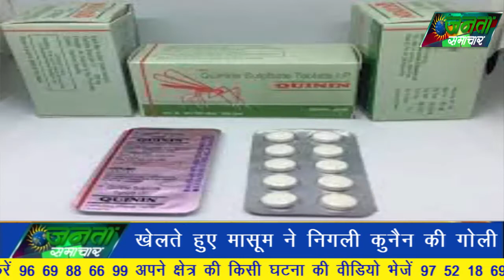खेलते हुए निगली कुनैन की गोली Jabalpur, 14/5/2022 JantaSamachar.news#HindiNewsChannel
NewsInHindiSamachar,
Janta samachar,
swallowed quinine tablet while playing,
खेलते हुए निगली कुनैन की गोली,

आप अभिभावक हैं तो ये खबर अलर्ट करने वाली है। जबलपुर की तरह कहीं आपका भी बच्चा खेल-खेल में कुनैन की गोली न निगल लें। इससे मासूम की जान भी जा सकती है। कुनैन की गोली निकले साढ़े तीन साल के मासूम को सामान्य बता रहे डॉक्टर भी गंभीरता नहीं समझ पाए। आखिर में मासूम ने दम तोड़ दिया।

गोहलपुर पुलिस के मुताबिक मामला न्यू नर्मदा नगर की है। श्यामलाल यादव का साढ़े तीन वर्षीय बेटा देवांश यादव दो दिन पहले घर में खेलते हुए अलमारी में रखी कुनैन की गोली टाफ़ी समझ कर निगल गया। कुछ देर बाद उसकी हालत खराब हुई, तो परिजनों को बदबू से इसकी जानकारी लगी।

श्यामलाल बेटे को लेकर पास के अस्पताल पहुंचा। वहां डॉक्टर ने उसकी हालत ठीक बता घर भेज दिया। पर घर पहुंचने के बाद देवांश की हालत और बिगड़ने लगी। परिजन उसे फिर से अस्पताल लेकर भागे। मेडिकल में मासूम दो दिन तक भर्ती रहा। इसके बाद उसकी मौत हो गई।